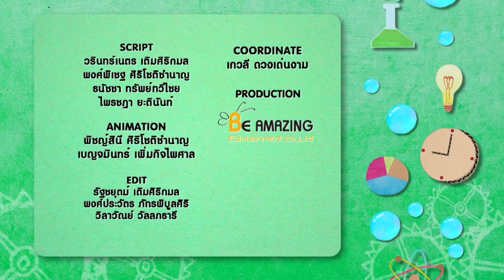รายการบ้านนักวิทยาศาสตร์น้อย ปี 3 ตอนที่ 164 ก้อนหิน